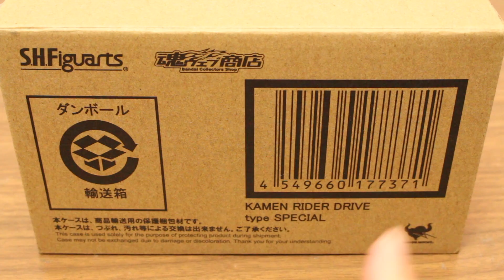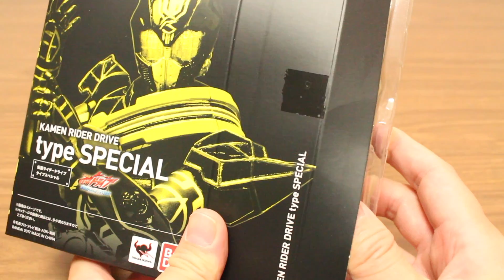俺はお前でオマエはオレだ！S.H.Figuarts 仮面ライダードライブ タイプスペシャル レビュー KAMEN RIDER DRIVE TYPE SPECIAL REVIEW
この動画は「俺はお前でオマエはオレだ！S.H.Figuarts 仮面ライダードライブ タイプスペシャル レビュー KAMEN RIDER DRIVE TYPE SPECIAL REVIEW フィギュアーツ」です♪

仮面ライダービルドやエグゼイド、仮面ライダーゴースト、キュウレンジャーやジュウオウジャーなどの特撮系から、ドラゴンボール超やワンピースなど、世界的に人気のおもちゃをストップモーション(コマ撮り)動画やレビュー動画で紹介しています♪

紹介している商品は主に、S.H.Figuarts(フィギュアーツ)や食玩のミニプラ、装動(sodo)、DX玩具(ガシャットなど)や、びっくらたまごなど、幅広く紹介しています^^

If you like Dragon ball or One peice , Kamen rider build and kamen rider ex-aid , power ranger(kyuranger,dino force brave) etc,

●マモちゃんのハンバーガーが付属！S.H.Figuarts モグラアマゾンをレビュー！仮面ライダーアマゾンズ MOLE AMAZON REVIEW KAMEN RIDER AMAZON
●仮面ライダーキックホッパーをレビュー！SHフィギュアーツ 真骨彫 真骨頂 kamen rider kickhopper review S.H.Figuarts
●仮面ライダーダークドライブ タイプネクストがかっこよすぎる！SHフィギュアーツ(S.H.Figuarts) レビュー kamen rider dark drive type next review
●S.H.Figuarts(フィギュアーツ) アマゾンシグマ見参！仮面ライダーアマゾンズ kamen rider amazon sigma review
●S.H.Figuarts 仮面ライダーハートを最速レビュー！ハートがぁ！仮面ライダー？！by現さん kamen rider heart review
●S.H.Figuarts 仮面ライダーマッハチェイサー VS 仮面ライダーゲンム 仮面ライダーエグゼイド ストップモーション レビュー MACH CHASER kamen rider ex-aid stop motion
●S.H.Figuarts ハートロイミュード超進化態 VS 仮面ライダーパラドクス 仮面ライダーエグゼイド ストップモーション レビュー over evolved heart roidmude kamen rider ex-aid stop motion
●S.H.Figuarts 仮面ライダー鎧武 カチドキアームズがライダー対戦ALに登場！レビュー KAMEN RIDER GAIM KACHIDOKI ARMS
●似合うのは誰？S.H.Figuarts ハードボイルダー 仮面ライダーダブル ストップモーション KAMEN RIDER DOUBLE HARDBOILDER STOP MOTION
●S.H.Figuarts 仮面ライダードライブ タイプフォーミュラーがライダー対戦ALに登場！レビュー KAMEN RIDER DRIVE TYPE FORMULA REVIEW
●S.H.Figuarts 仮面ライダーデューク&シグルド&マリカがライダー対戦ALに登場！KAMEN RIDER DUKE,SIGURD,MARIKA KAMEN RIDER GAIM
●S.H.Figuarts 仮面ライダークウガ アメイジングマイティ 真骨彫 対戦相手誰がいい？KAMEN RIDER KUUGA AMAZING MIGHTY
●S.H.Figuarts 仮面ライダー鎧武 ジンバーレモンアームズのクオリティを見よ！ストップモーション KAMEN RIDER GAIM JIMBER LEMON ARMS
●S.H.Figuarts 超魔進チェイサーVSダークゴースト ナポレオン魂 ストップモーション KAMEN RIDER SUPER MASHIN CHASER STOP MOTION
●似合うのは誰？S.H.Figuarts ジャングレイダー 仮面ライダーアマゾンズ ストップモーション KAMEN RIDER AMAZON’Z BIKE STOP MOTION
●S.H.Figuarts 仮面ライダードライブ タイプトライドロン ストップモーション KAMEN RIDER DRIVE TYPE TRIDORON STOP MOTION
●S.H.Figuarts 仮面ライダードライブ タイプデッドヒート ストップモーション KAMEN RIDER DRIVE TYPE DEADHEAT STOP MOTION
●S.H.Figuarts仮面ライダーアマゾンアルファVSアマゾンオメガ！ストップモーション KAMEN RIDER AMAZON ALFA STOP MOTION
●S.H.Figuarts 仮面ライダーアマゾンオメガは真骨彫レベル！ストップモーション KAMEN RIDER AMAZON OMEGA STOP MOTION
●S.H.Figuarts 真骨彫 仮面ライダーW(ダブル)参上！サイクロンジョーカー！ストップモーション Kamen Rider Double stop motion